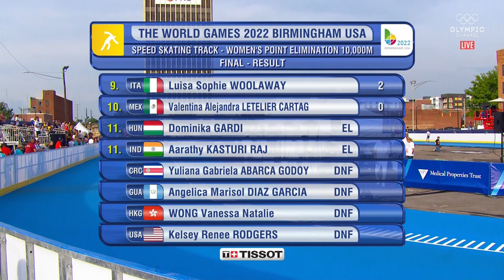World Games - Speed Skating - Women point Speed skating